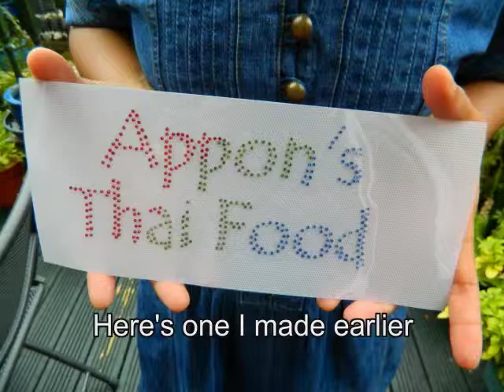I made a custom bead t-shirt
I got my logo made out of beads for my apron. A little gift to myself!
You give them the design, they make it into an iron-on transfer and you ironed it onto your t-shirt, apron, blouse or jacket. It's a really neat custom gift.